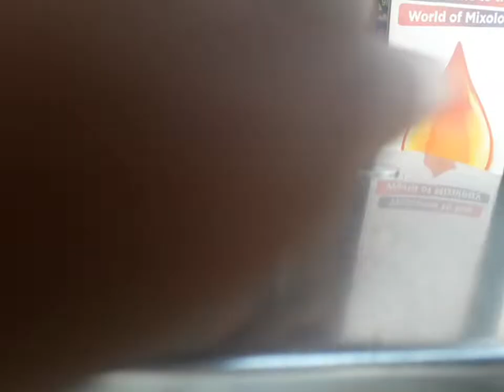అప్పటిలో 2022 లో .. టీ కరీదు ఆరు రూపాయలు ..2022..tea cost 6rupees